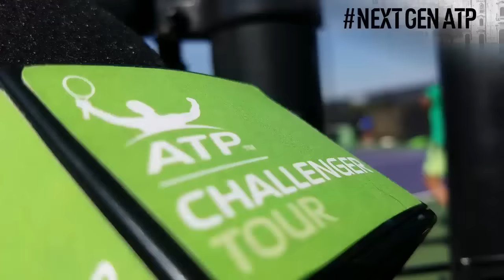NextGenATP Stars Impress At Irving Challenger 2017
Five NextGenATP stars - Borna Coric, Jared Donaldson, Karen Khachanov, Andrey Rublev and Frances Tiafoe - are making headlines at the Irving Challenger.